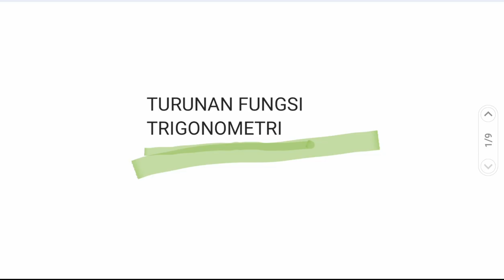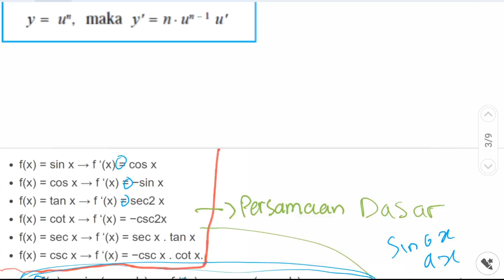Turunan Fungsi Trigonometri Part 1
Mohon maaf jika ada kesalahan. karna kita sama sama belajar !